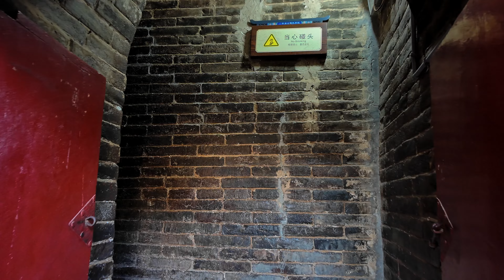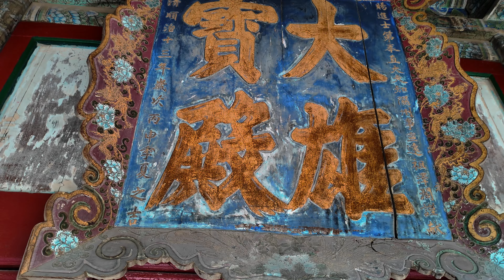探秘山西小西天--《黑神话.悟空》取景地穿越之旅二 CHINA 4K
隰县小西天，又名千佛庵，位于山西省临汾市隰县城西凤凰山巅，是一座佛教禅宗寺院，由明代东明禅师创建于明崇祯二年。初因大雄宝殿内有佛像千尊而得名，后因重门额题“道入西天”，又为区别城南另一座明代寺院“大西天”而更名“小西天”。 是游戏《黑神话悟空》的取景地!
隰县小西天全寺建筑面积1100多平方米，建有大雄宝殿、文殊殿、普贤殿、无量殿、天王殿、韦驮殿、地藏殿、钟楼、鼓楼等许多殿舍，并洞为门，把上院、中院、前院分割开来。实际上寺院三分之二殿堂均为双层建筑结构。 隰县小西天内悬塑彩画对研究明清悬塑及彩绘具有重要参考价值
小西天上院，面东正中为面阔5间单檐歇山顶的大雄宝殿，悬塑就保存在大雄宝殿之中。大雄宝殿正面排列的5个相互连通的佛龛。佛龛中药师、弥陀、释迦、毗卢、弥勒诸佛端坐莲台之上，全身金光。莲台下，七宝莲池中八功德水微波荡漾，舟楫、仙鹤游弋。五尊圣佛两侧分立胁侍的十大弟子。
大雄宝殿南山墙上塑有“四方三圣”“四大天王”等佛教故事。殿北山墙上塑造的是须弥山上33层“忉利天”佛教故事和释迦牟尼的本生故事。大梁上，八大金刚雄壮威武。梁间壁上悬塑着富丽堂皇的西天“极乐世界”的情景。
大雄宝殿天宫楼阁中，众多的人面飞天、神鸟、孔雀、鹦鹉，姿态优美，驻立于缭绕缥缈的云头之上。殿前勾栏平台上，十二乐伎菩萨。这里所有的塑像，人体比例适度，肌肤丰满柔润，形态生动自然，衣饰线条流畅，最大的佛像3米多高，小的可放于掌中，寺中千余尊塑像虽大部分保存于此，庞大的雕塑群繁而不杂，自然有序，衬托以层层迭迭的天宫楼阁，整个殿内，粉彩妆銮，既呈现出仙宫佛国的迷人景象，又富于生活气息。